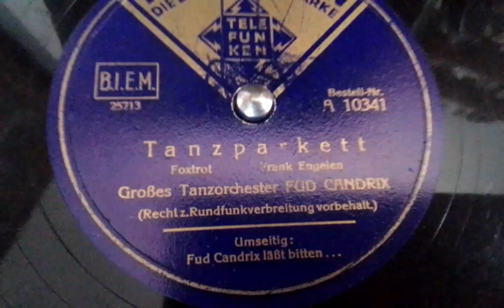Fud Candrix Großes Tanzorchester Tanzparkett Telefunken A 10341 (1941)